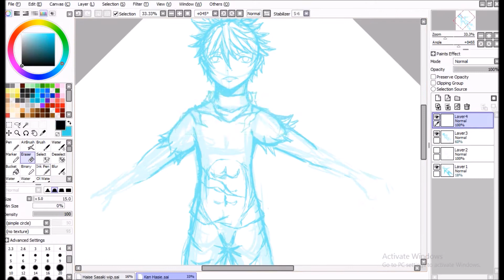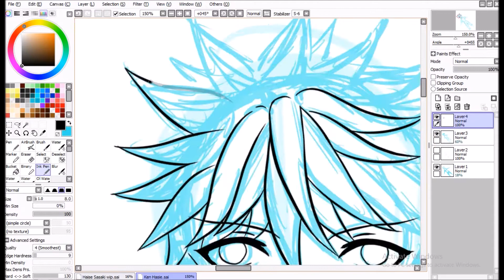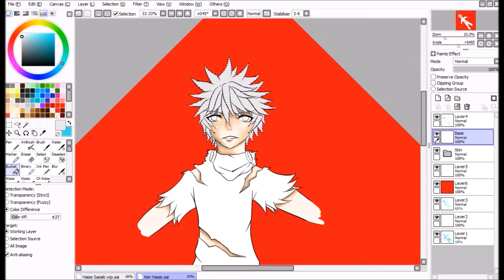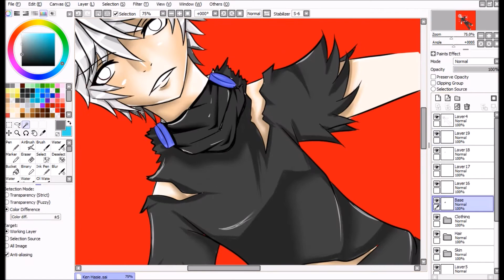(Paint Tool SAI) Kaneki Ken from Tokyo Ghoul [Speed Paint]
Creation time: 4hrs 3Mins
Hey guys it is Elden here, this is a drawing of Keneki Ken from Tokyo Ghoul I hope you all enjoy.
I record with Bandicam and edit with sony vegas pro 12.